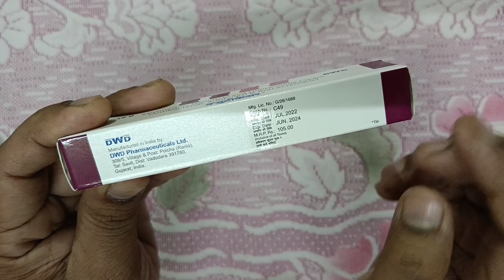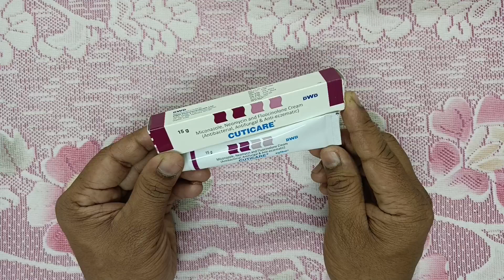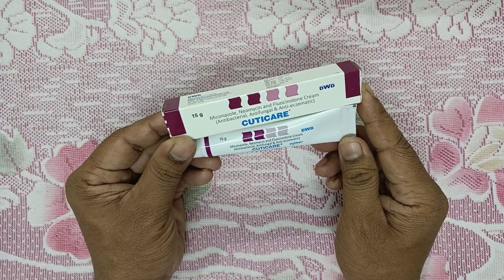দাউদ ভালো হবে মাত্র 7 দিনে।